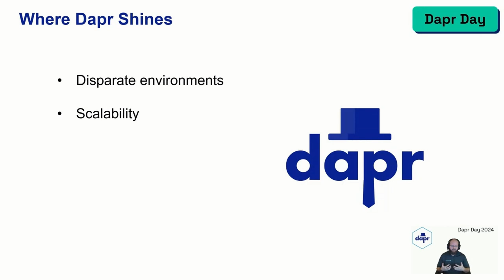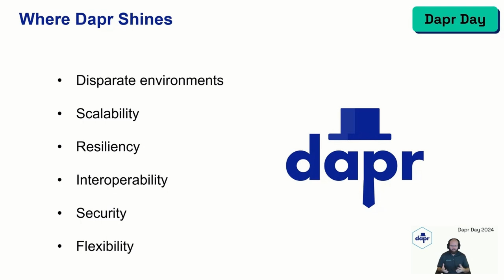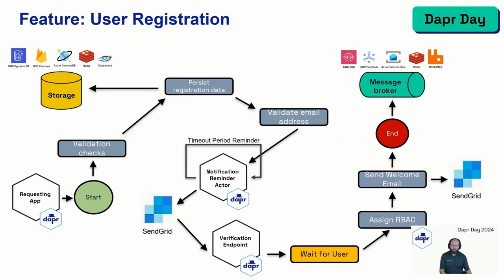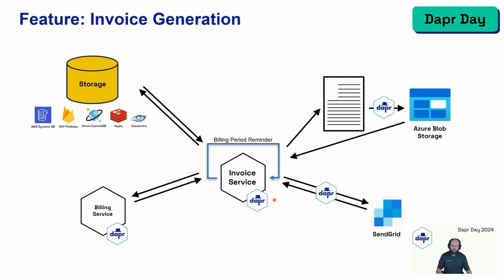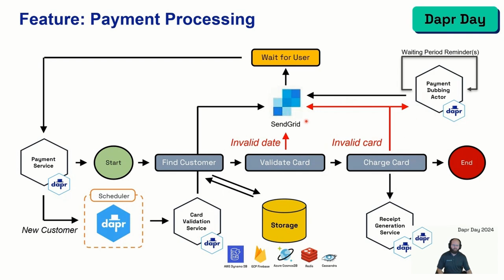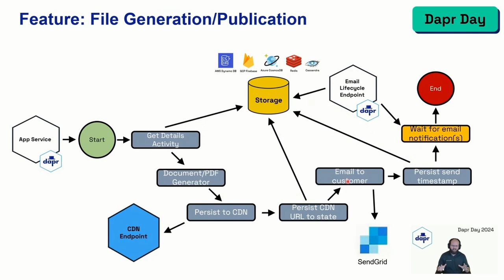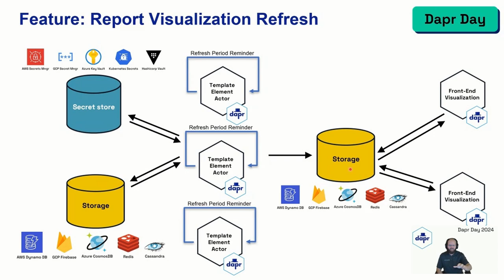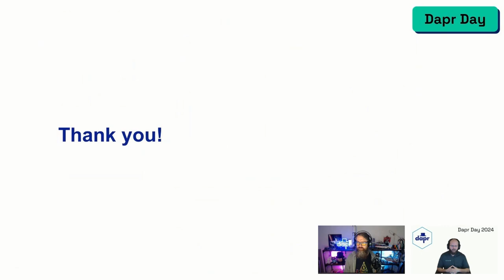Dapr Day Oct 2024 - Building Real-World Applications with Dapr: A Startup Developer's Journey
Building Real-World Applications with Dapr: A Startup Developer's Journey
Whit Waldo